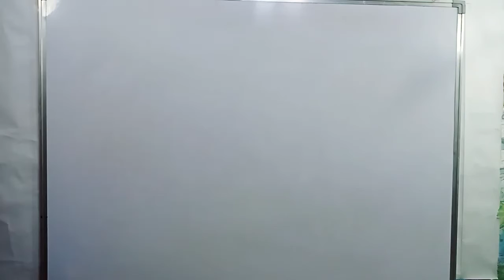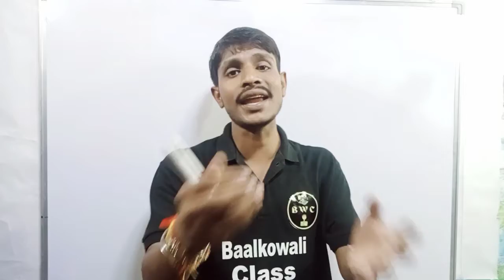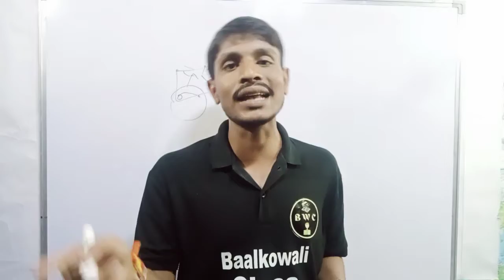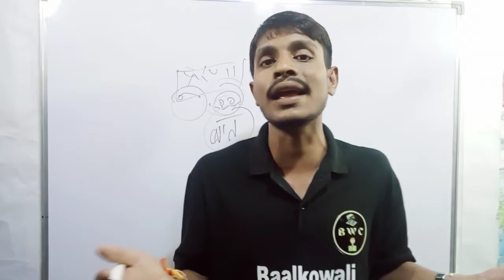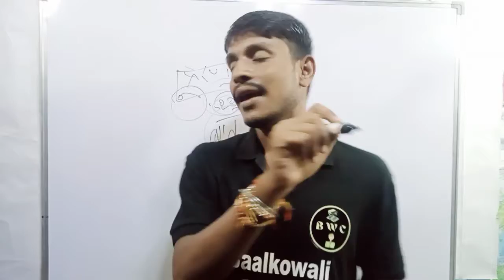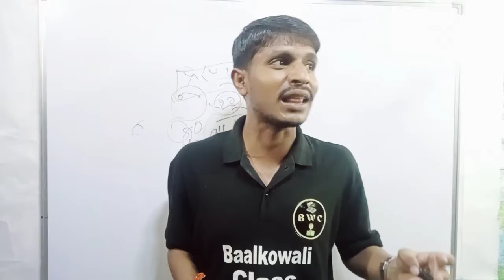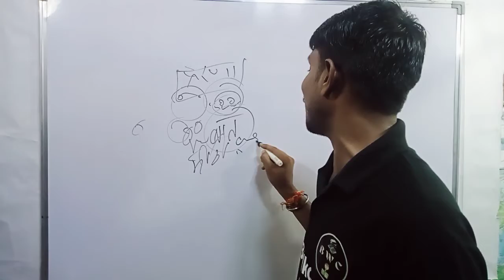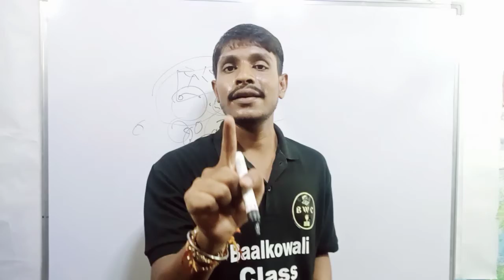llClass 9th ll बात ll Hindi प्रतापनारायण मिश्र ll#upboard